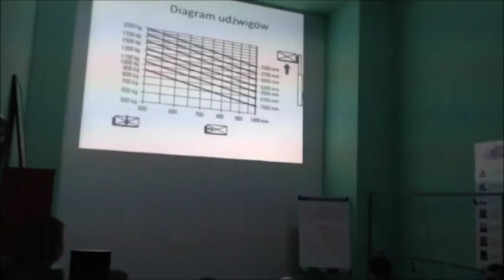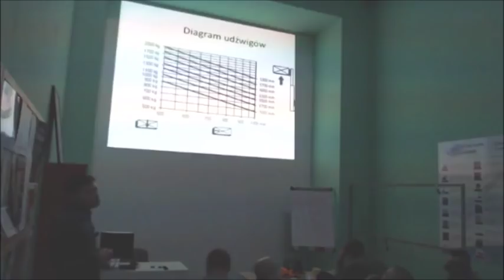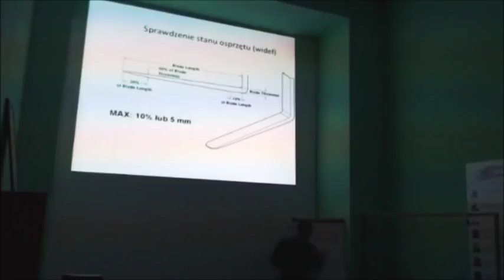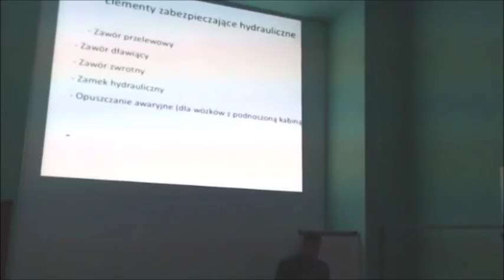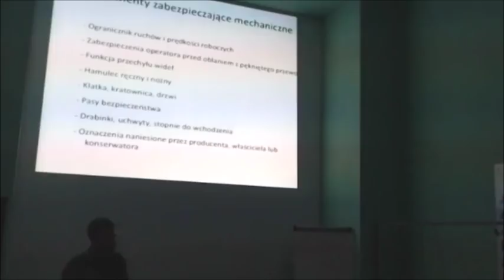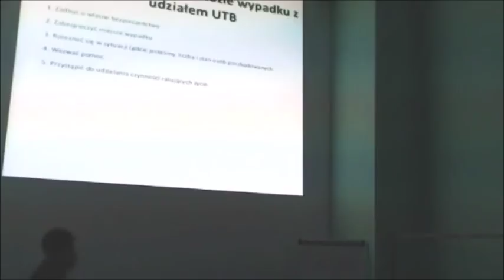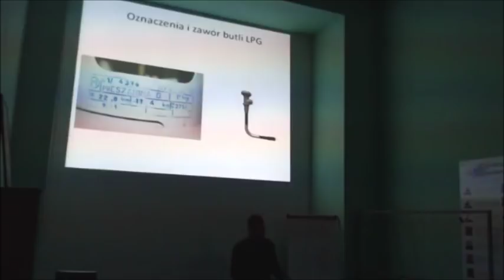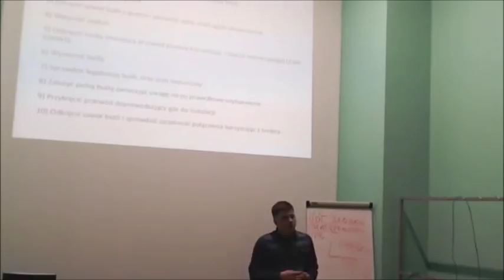Wykład Teoria Obsługi Wózków Widłowych Jezdniowych 2WJO vol 2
Druga część wykładu prowadzonego w naszej firmie na temat obsługi wózków widłowych.